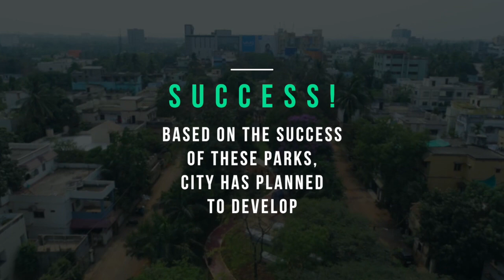Bhubaneswar Smart City Limited - Smart Parks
Smart Parks of Bhubaneswar Smart City Limited